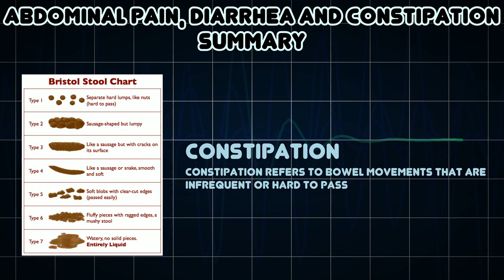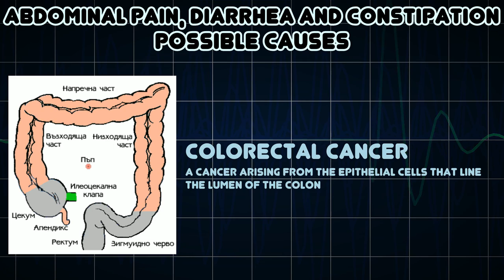Abdominal pain, Diarrhea and Constipation (Medical Symptom)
Possible causes of Abdominal pain, Diarrhea and Constipation (Medical Symptom)